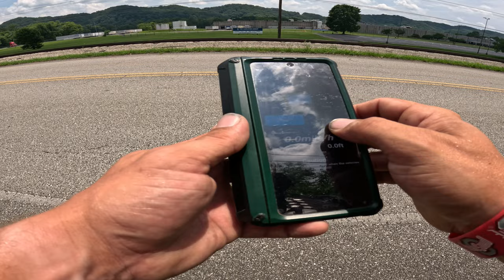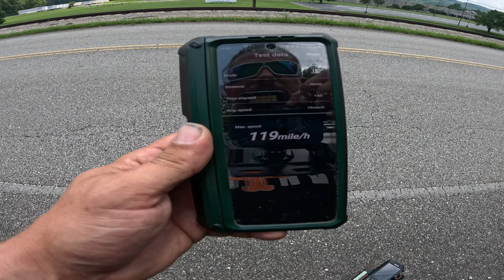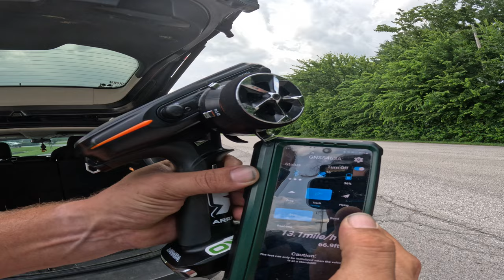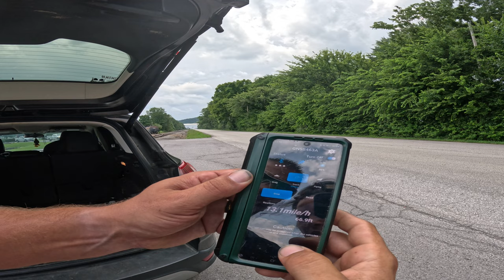8s Arrma Limitless V2 119mph & 121mph Passes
Took my Arrma Limitless to Eagle Bend Industrial Park and hit 119mph and 121mph in back to back passes its the 1st time ever ran with the new Castle XLX2 Esc after my 1st XLX2 burnt up very excited to get tis up and going look forward to future runs with it Big Shout out to @KevinTalbotTV & @RazShifrin they inspired this build